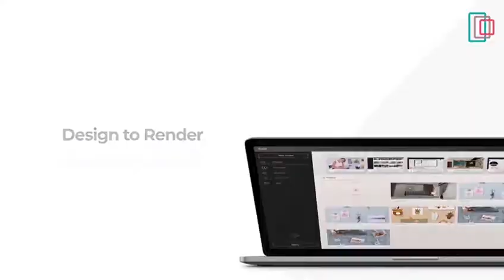The World's Leading Interior Design Software - Try Neo Today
Foyr Neo is the world’s leading and most powerful 3D interior design software. You can create beautiful interior designs without any learning curve. With Foyr Neo, you can get photorealistic renders in minutes and get your designs from 50,000 pre-modeled render ready products. Editing and customization is made simple and easy with Neo.
Now, there's no need to invest in expensive servers in order to get high-quality results.

Get a 3D visualization for your interior designs in just one click. Plan, design and render incredible 3D spaces in just one software.
Go ahead and create stunning interior designs with Foyr Neo.